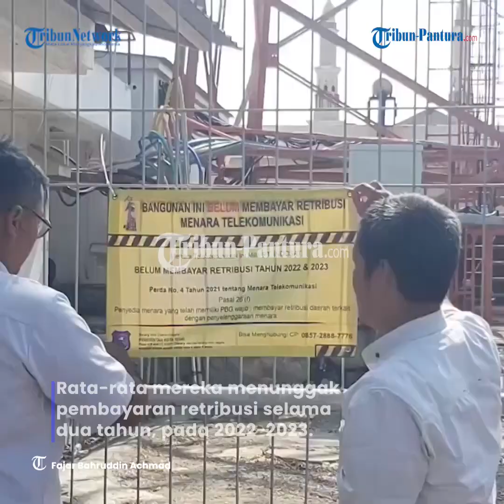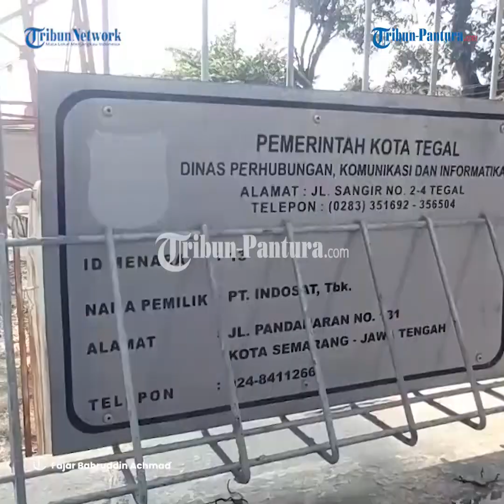Pemkot Tegal Pasang Spanduk Belum Bayar Retribusi di 54 Tower Telekomunikasi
DPUPR Kota Tegal memasang spanduk 'Belum Membayar Retribusi' di sejumlah 54 tower telekomunikasi di Kota Tegal.

Dari 68 tower telekomunikasi di Kota Tegal, baru 14 unit yang sudah membayar retribusi ke Pemkot Tegal.

Pemasangan spanduk ini adalah pemberitahuan kepada pemilik tower untuk menunaikan tanggungjawabnya.

Rata-rata mereka menunggak pembayaran retribusi selama dua tahun, pada 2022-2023.

Padahal pembayaran retribusi tower telekomunikasi per tahunnya hanya sekira Rp 4,2 juta.

Editor: edr